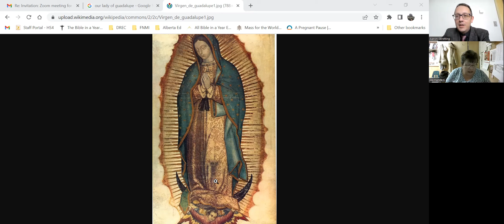Faith Discussion - St. Juan Diego and Our Lady of Guadalupe - December 2022 Newsletter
Learning about St. Juan Diego and Our Lady of Guadalupe as part of our December 2022 Newsletter.